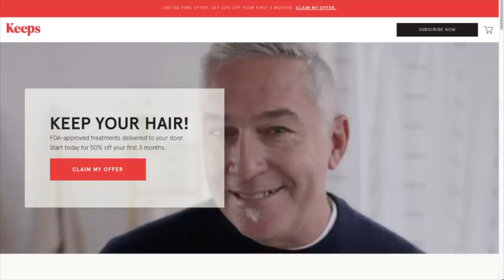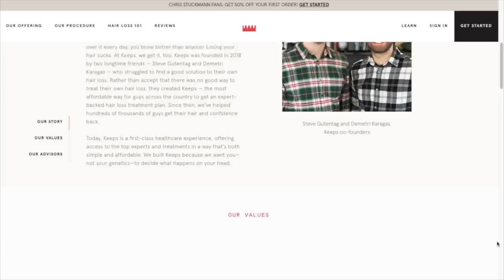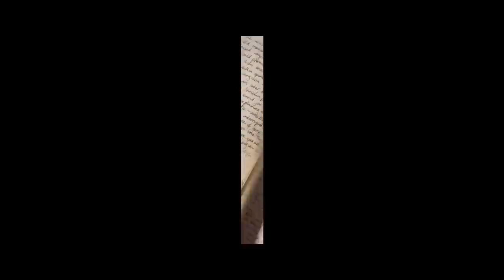Three Thousand Years of Longing - Movie Review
Chris Stuckmann reviews Three Thousand Years of Longing, starring Tilda Swinton, Idris Elba. Directed by George Miller.